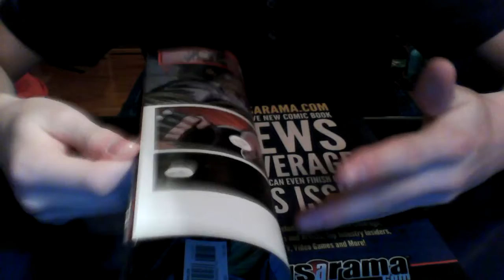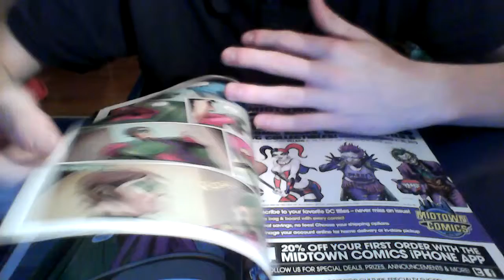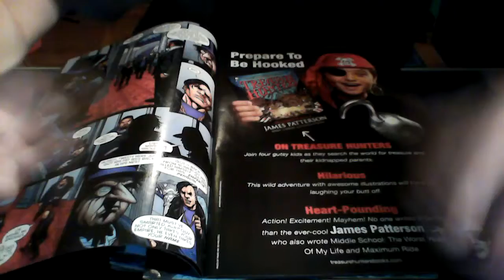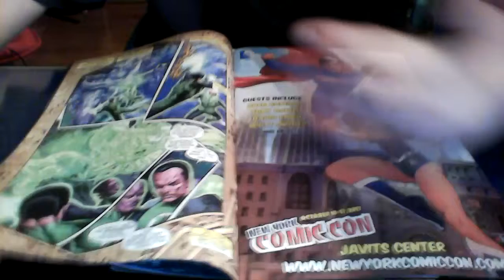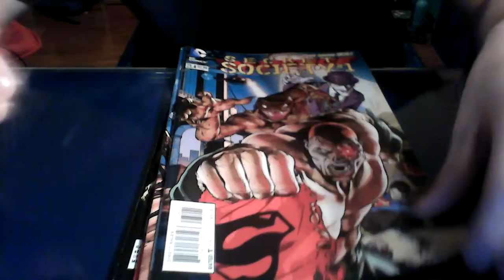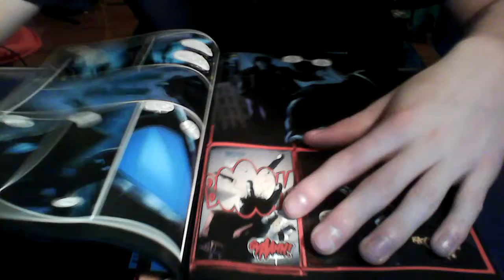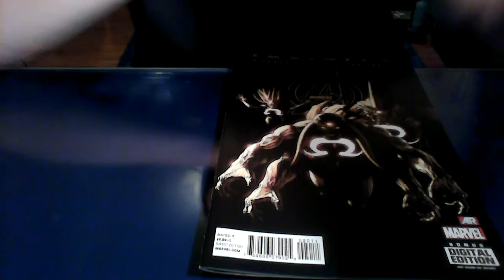Bane #1 Comic Book Review